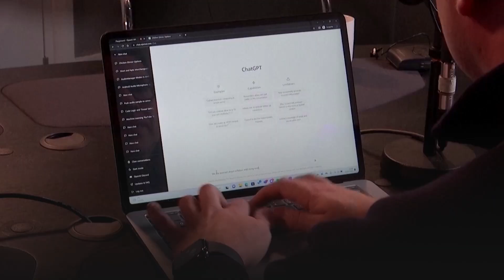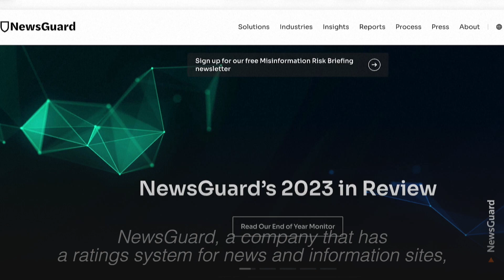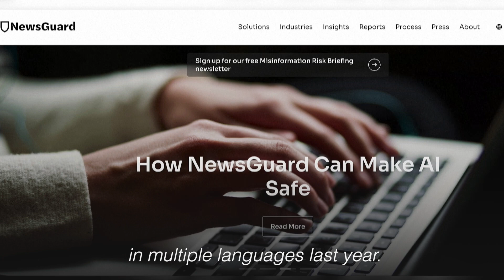What will AI look like in 2024?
Generative AI experienced a banner year in 2023, with ChatGPT enchanting millions of users and investors keen to pour funds into startups. Others warned more study is needed about the tech's potential risks to humanity.